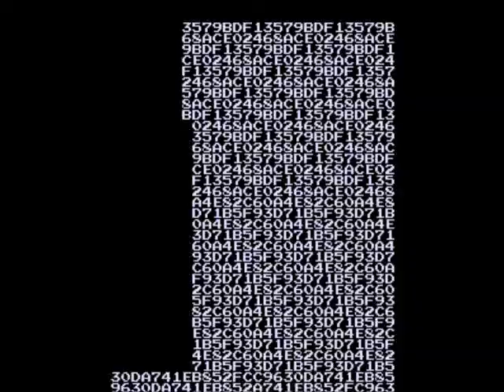Pac-Man - Arcade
Pac-Man playing on MAME